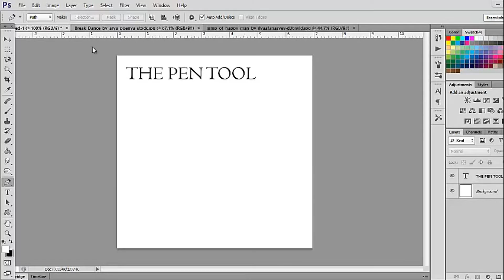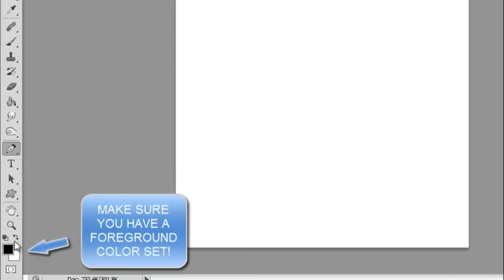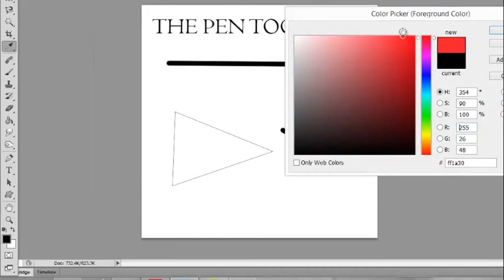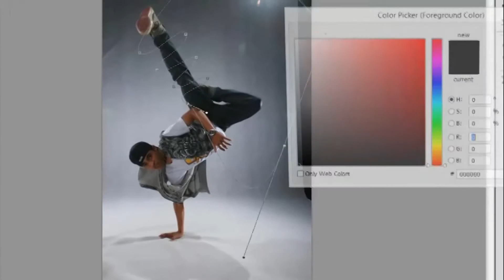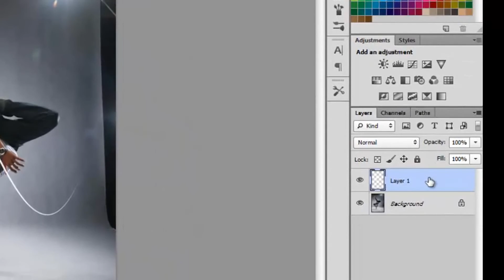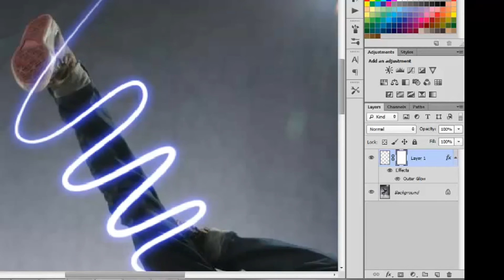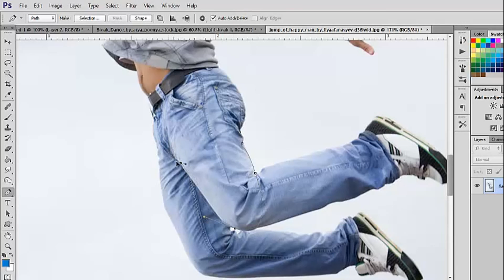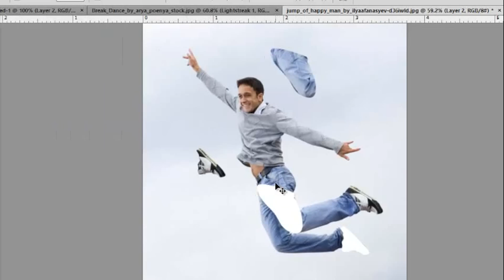Photoshop CS6: How to create Glowing Lightstreaks & The Pen Tool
I'm still getting used to my new mic and recording audio as I go so sorry if some parts of the video are a little amateur!

SKIP AHEAD if you don't want to hear me babble :)